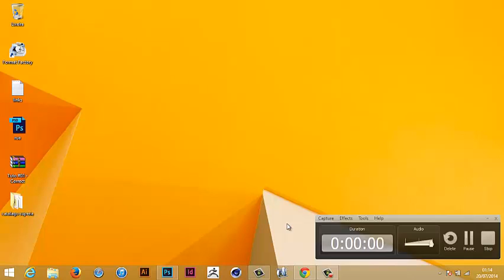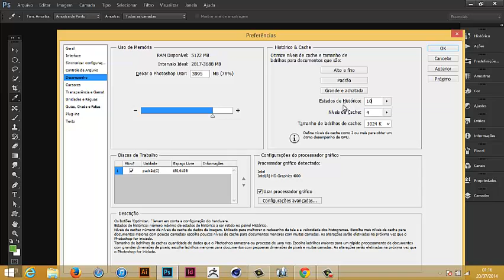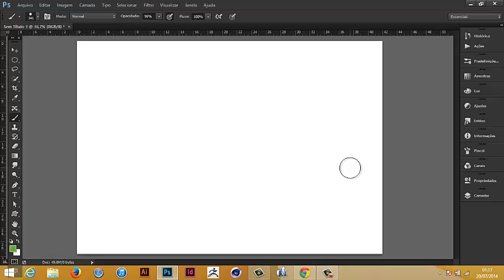Como Configurar o ctrl+z do seu Photoshop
Para Aulas Vips emaisl acima ou Whats: (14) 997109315